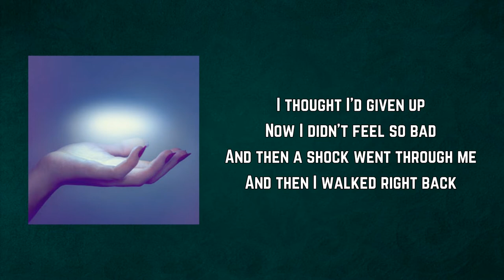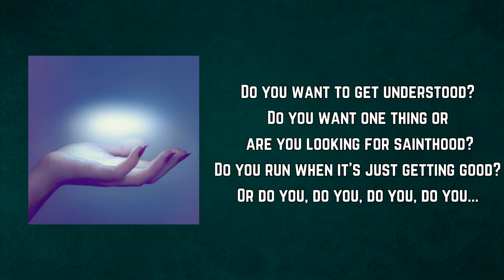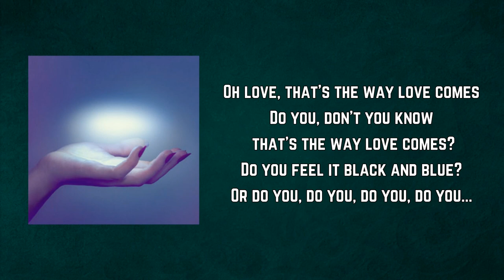Spoon - Do You (Lyrics)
Do You Lyrics:

I was on 45th
I was half out of the bag
Yeah I knew that you saw me
You laughed when I looked back
I thought I'd given up
Now I didn't feel so bad
And then a shock went through me
And then I walked right back

Do you want to get understood?
Do you want one thing or are you looking for sainthood?
Do you run when it's just getting good?
Or do you, do you, do you, do you...

Someone get popsicles
Someone do something bout this heat
Cause it's late in October
And tar's still melt in the streets
You tiptoe for ages and lose yourself
Flipping back pages, unbuckling belts

Oh love, that's the way love comes
Do you, don't you know that's the way love comes?
Do you feel it black and blue?